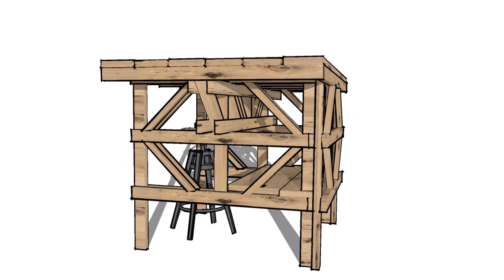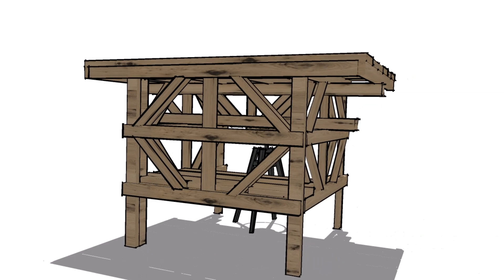Enzo Mari Inspired Stand Up Desk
Researching Enzo Mari was this inspiration to make a Stand Up Desk based off of one of his designs.

Then, the rule of thirds; Lysippos 'eight heads high' canon of body proportions; the golden ratio; and Andrea Palladio's Harmonic Proportions were all used to size the desk based off a 6' person. Then Enzo Mari's design was remixed to create this.